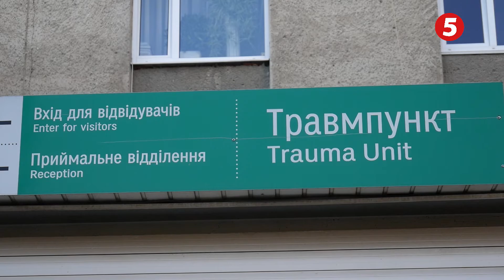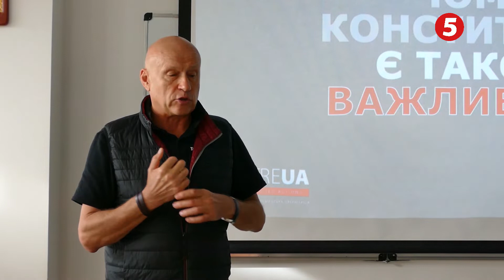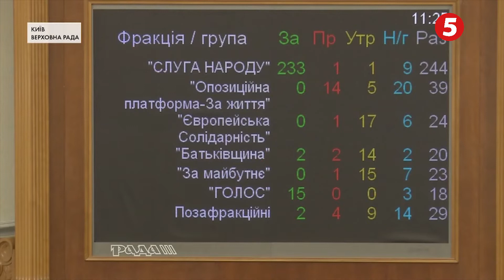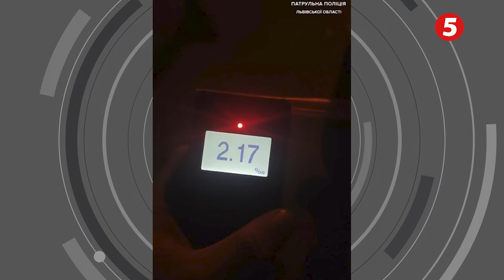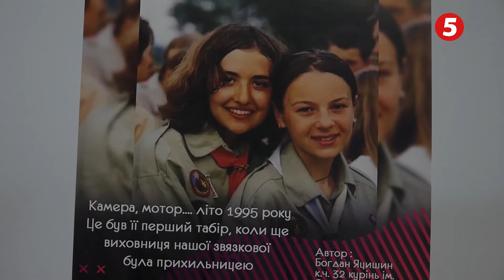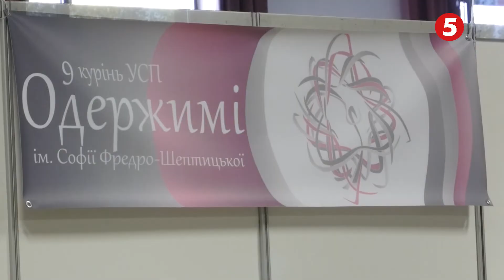НОВИНИ 5 ЛЬВІВ 21. 10 . 2019